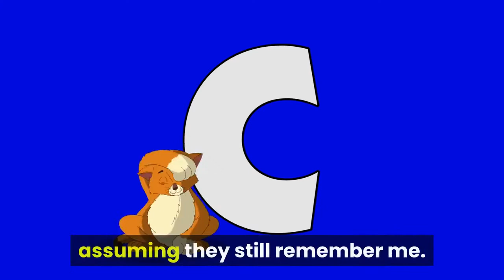Feder Former ABC 7 meteorologist Jerry Taft dies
Updated 7/24/2020 6:56 AMJerry Taft, who was a trusted and engaging presence as a top meteorologist on Chicago television and radio for more than 40 years, died Thursday, according to ABC-owned WLS-Channel 7. He was 77. No cause of death of immediately reported, but ABC 7 said he died peacefully surrounded by family members. Taft retired in January 2018 after 33 years at ABC 7, telling colleagues: ''While I still have my health, wit and vitality it's time to hang out with my real family, assuming they still remember me. And I also need to hit the golf course while I still have a single digit handicap.''The following month Taft moved full-time to Naples, Florida, where he kept busy golfing and working as an Uber driver. ''It's not about the money -- it's about getting out of the house and talking to people,'' he explained. Taft's interest in weather began in the U. S. Air Force, which he joined as a 19-year-old radar technician. He eventually became a combat pilot, spent a year in Vietnam, taught aviation and flight planning, and earned a degree in meteorology from the University of Wisconsin in 1969. Get the full report, and more Chicago media news, at robertfeder.com.0 Comments